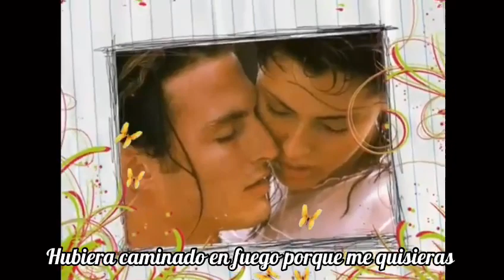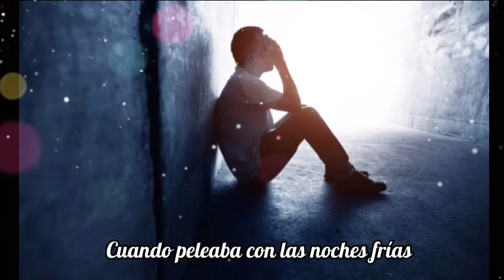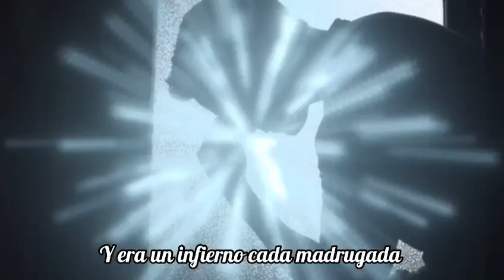Los Tigres Del Norte, ¿En dónde estabas?Letra)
Hubiera dado hasta la vida por que no te fueras
Hubiera caminado en fuego por que me quisieras
Y hoy que dices que fallaste
Que cada día es un castigo si no estás conmigo

Quiero preguntarte

¿En dónde estabas cuando me moría?
Cuando hasta el cielo se me desplomaba
Cuando abrazaba tu fotografía
Y era un infierno cada madrugada

¿En dónde estabas cuando te quería?
Cuando rezaba porque regresaras
Cuando peleaba con las noches frías
Porque mi cuerpo te necesitaba

Cuando te amaba
Y aún tenía corazón
¿En dónde estabas?

Hubiera renunciado a todo por cambiar la historia
Por arrancar este capítulo de mi memoria

Quiero preguntarte

Cuando te amaba
¿En dónde estabas